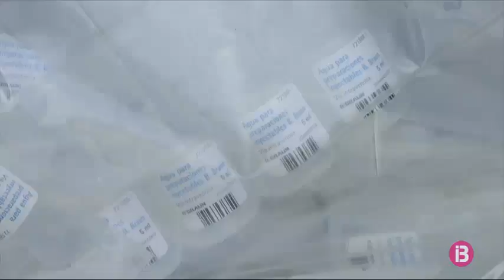Com complir amb el lema de quedar a casa quan no en tens